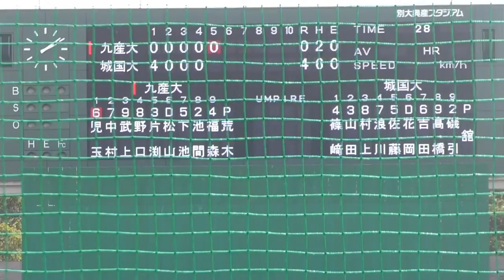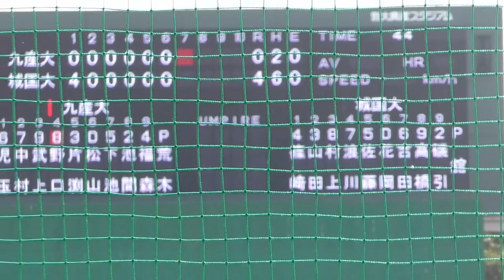九産大・荒木雅玖投手（2年 長崎海星）相手ベンチの声にカッとなる素振りを見せながらMAX145kmの直球で抑え込む！《OP戦vs城西国際大学》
2020年2月24日（月）
🏟別大興産スタジアム
九州産業大学vs城西国際大学

九州産業大学
０００００００００＝０
４００００００１ × ＝５
城西国際大学